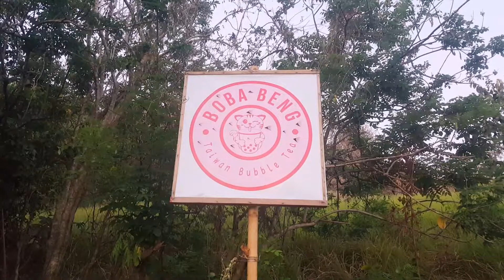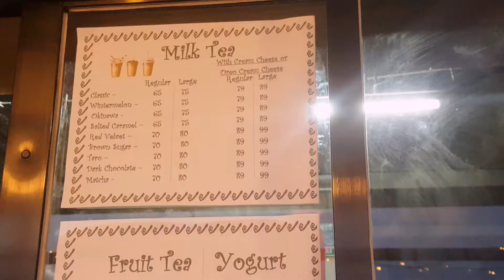BOBA BENG Taiwan Bubble Tea | Newly Open At Marian Hill Brgy: San Carlos, Binangonan Rizal.